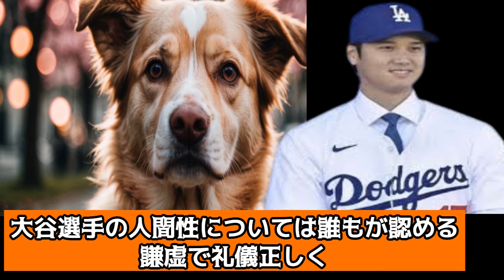大谷翔平と山口百恵。今さら聞けない不思議な共通点と秘められた奇跡。Otani Shohei yamaguchi momoe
不思議な共通点。今さら聞けない大谷翔平と山口百恵の知らざる世界。
大谷翔平さんと山口百恵さんは、異なる分野で活躍している人ですが、
いくつかの共通点があるんです。
その驚きの共通点をいくつか上げてみました。

なにわ金太郎チャンネルをご覧戴き有り難う御座います。
このチャンネルでは「芸能人の裏の話題」や「生活感」のある話題など、
「健康」を中心に動画投稿させて戴いております。
「伝説の歌姫」山口百恵さんの長年のファンですが、他の芸能人の話題もご
提供させて戴いています。
又、皆様からコメントやご意見など戴ければ嬉しいです。